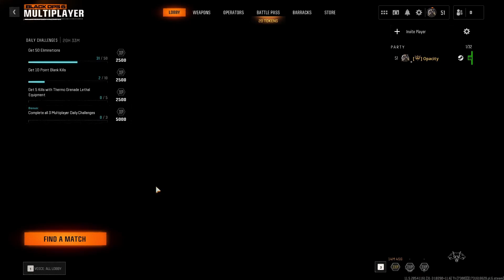How to get back XP TOKENS in Black Ops 6 after 11/15 PATCH (easy workaround)